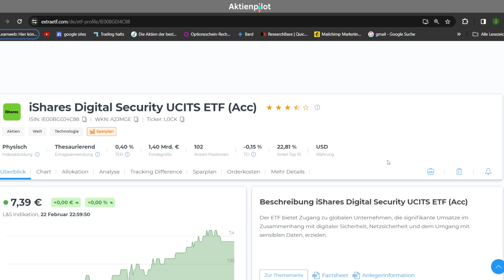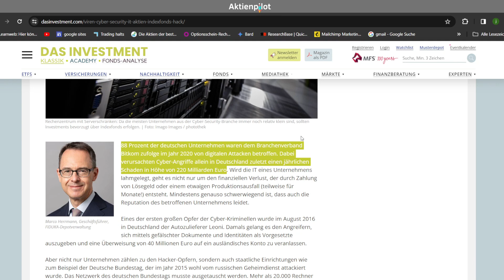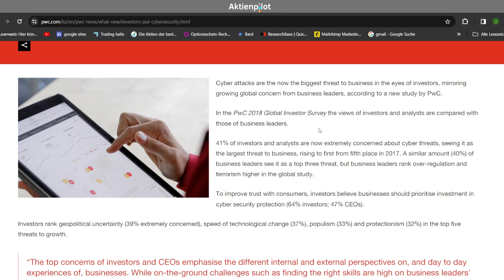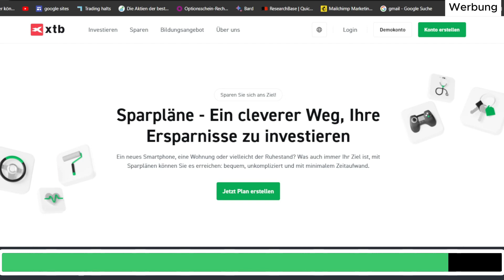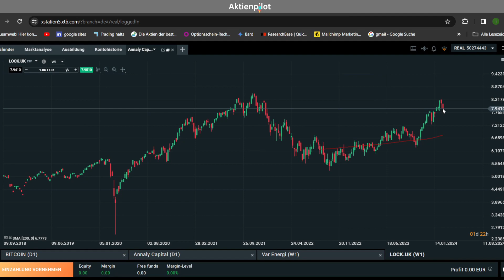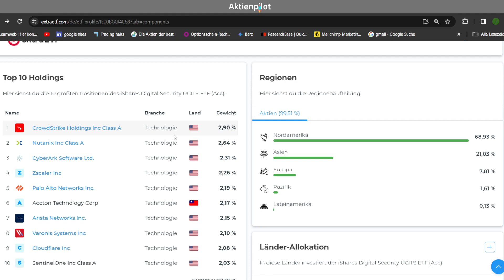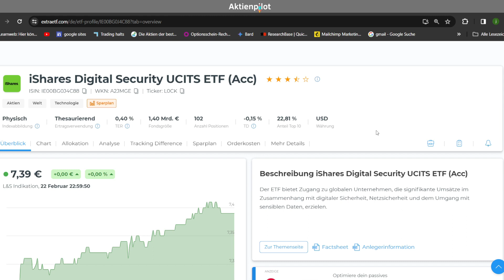Ich kaufe den Digital Security ETF + Preisprognose | Palo Alto Networks / Crowdstrike /Zscaler Aktie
CFD-Risikohinweis:
Trading ist riskant und Sie könnten einen Teil oder Ihr gesamtes investiertes Kapital verlieren. Alle veröffentlichten Informationen dienen ausschließlich Informations- und Bildungszwecken und stellen keine Form von Finanz- / Anlageberatung und / oder Empfehlung zum Kauf oder Verkauf von Wertpapieren dar. Handels- und / oder Investitionsentscheidungen, die Sie auf Basis dieser Informationen treffen, treffen Sie eigenverantwortlich und vollständig auf Ihr eigenes Risiko.

CFDs sind komplexe Instrumente und gehen wegen der Hebelwirkung mit dem hohen Risiko einher, schnell Geld zu verlieren.
76% der Kleinanlegerkonten verlieren Geld beim CFD-Handel mit diesem Anbieter.
Sie sollten überlegen, ob Sie verstehen, wie CFDs funktionieren, und ob Sie es sich leisten können, das hohe Risiko einzugehen, Ihr Geld zu verlieren.
Buchempfehlungen:
⭐gutes Buch für Kapitalmarkt-Einsteiger
⭐gutes Buch über Cryptowährungen
⭐gutes Buch für Effizienz beim arbeiten
⭐Umfangreiches und gutes Buch über Chartanalyse
Mein Equipment:
⭐Mein Microfon
⭐Mein Laptop
Meine Bank:
(du und ich bekommen 30 Tage Zugang zu Super Deals for free, wenn du dich anmeldest )
In diesem Video zeige ich euch, warum ich in den digital Security ETF investiere.